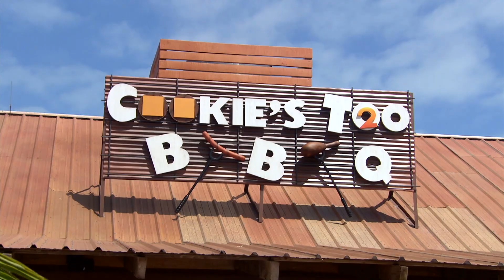Disney Parks Moms Panel | Three Vacations All in One on Disney Cruise Line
Join our panelist Angie as she shares how one Disney Cruise Line experience can equal three vacation experiences!